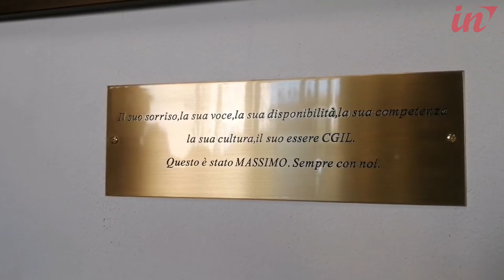Nuova sede per lo Spi Cgil di Capannori. Commozione in ricordo di Massimo Matteoni